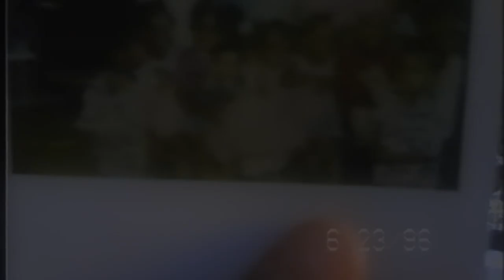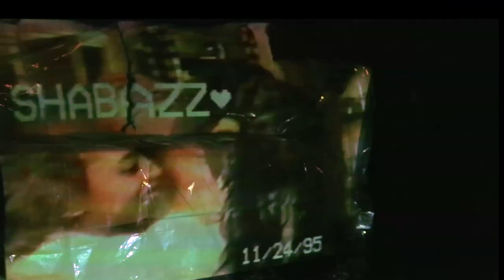EURO LEAGUE - "GRANDMA'S PLASTIC COVERED COUCH" (OFFICIAL VIDEO)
Euro League - "Grandma's Plastic Covered Couch" ( Produced by Trey Hemingway & "MP" Williams )

Mixed by : "MP" Williams

Mastered by : Marce Reazon

Video directed by Matt Schaff

Follow: @iameuroleague @MP_NearYOU @Doley_Bernays @MSFILMZ